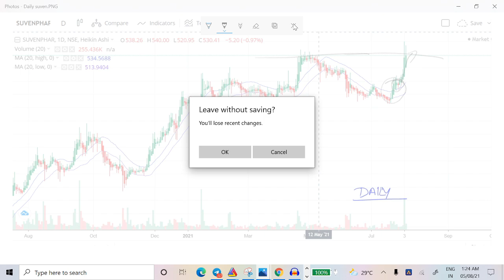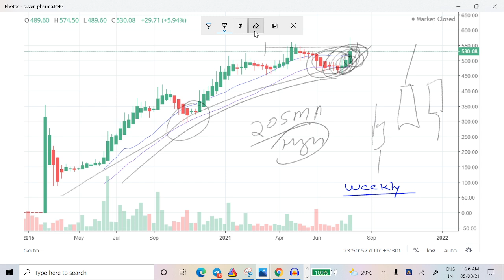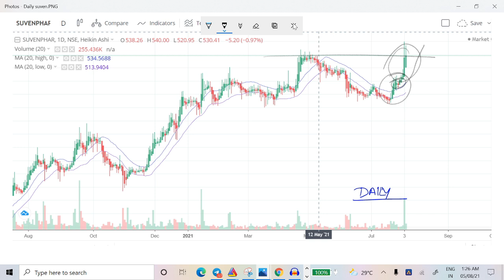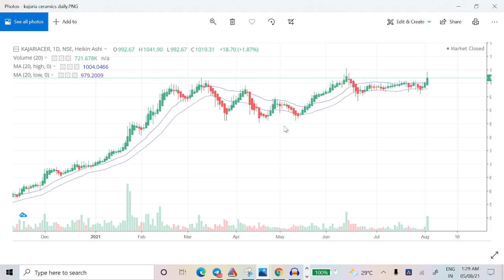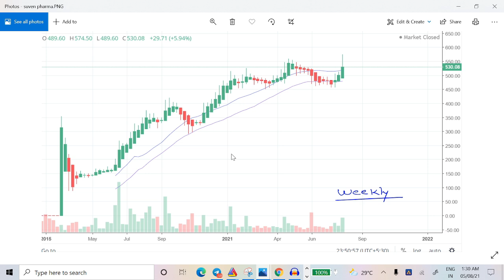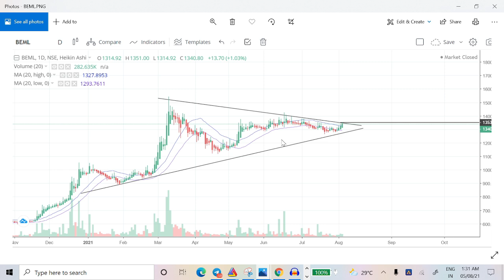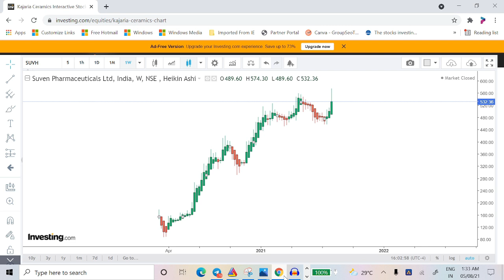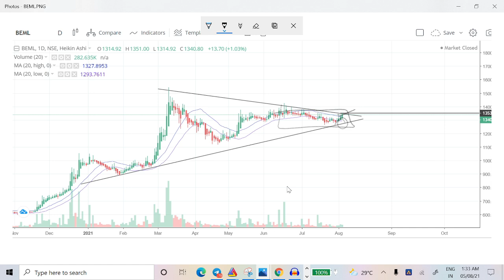Best 3 Stocks to Invest Now| Top Stocks for Swing Trade In August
👉I am using Zerodha as a Discount Broker you can also open your Demat account with Zerodha from here
Zerodha account - (India's Best Broker)

👉How can you Join Passive Income Club?
Passive Income Club - Momentum based ( Researched and backtested) stocks to earn every month passive income.

🔹Step 2 -
Once Account opened, share your client id to Gmail id at .

👉Every weekend Backtested and Researched Algo Based  Recommendation will get delivered on your mail.
(Please use the number and email I'd not pre registered with the broker. Old registered number and client id will not be considered legitimate)